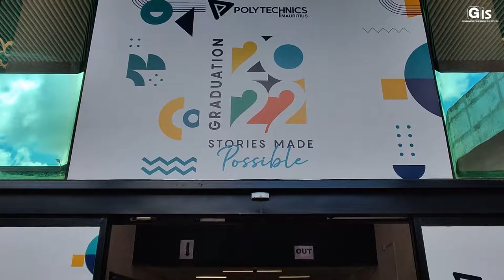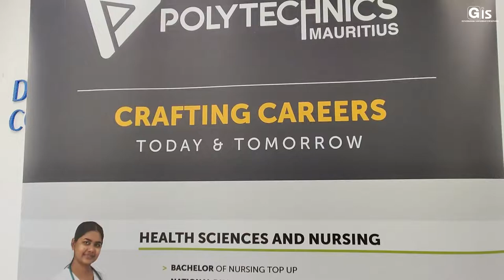Prime Minister graces the first graduation ceremony of Polytechnics Mauritius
A cohort of 371 graduates who have successfully completed their respective programmes at Polytechnics Mauritius, received today, their diploma/degree certificates in presence of the Prime Minister, Mr Pravind Kumar Jugnauth, during the graduation ceremony held at the Côte d’Or National Sports Complex. The Vice-Prime Minister, Minister of Education, Tertiary Education, Science and Technology, Mrs Leela Devi Dookun-Luchoomun, as well as other eminent personalities were present on the occasion.

The students graduated in various fields including Health Sciences and Nursing, IT and Emerging Technologies, and, Tourism and Hospitality.

In his address, Prime Minister Jugnauth congratulated the new graduates and their family as well as the management and staff of the institution who have helped them all along their journey. He underlined the hard work, efforts and resilience of the graduates during their learning journey despite the prevalence of COVID-19 related challenges.

He also dwelt on the setting up of Polytechnics Mauritius which was made in accordance to the need of technical skills and the objective of bridging the gap between education and employability. We aimed at establishing a system that equips learners with innovative cutting-edge knowledge, and technical skills for increased competence in a dynamic work environment, pointed out Mr Jugnauth.

It was important to ensure that all our youths would possess transferable knowledge and skills to take on different types of work throughout their careers, he asserted. According to the Prime Minister, this policy will solve the problem of manpower shortage at middle management level and meet the needs of the country in terms of senior technician posts.

Besides , Mr Jugnauth stressed that the educational reform has introduced high quality technical education and highlighted that the ongoing reform caters for multiple intelligences. He lauded Polytechnics Mauritius as a forward-looking institution that prepares lifelong learners to be industry-ready and life-ready.

Prime Minister Jugnauth reiterated Government’s commitment to rebrand technical education and changing the public’s perceptions so that more students take up skill courses with good career prospects. As youngsters you should be open to change, constantly seek new avenues, be bold, agile and flexible, to tap into the opportunities that lie ahead, he advised.

In his concluding remarks, the Prime Minister called upon the graduates as industry-focused professionals, forward-looking and innovative leaders, to contribute to the transformation of Mauritius into a high-income economy.

VPM Dookun-Luchoomun, on her part, congratulated the graduates for their tenacity and resilience displayed during their journey. She remarked that they have ended one cycle to start another one as the diploma and degrees being awarded is the laying of foundation for work life.

Furthermore, she observed that work life is a continuous process of learning, and emphasised that success will be essentially determined how fast we are able to learn, unlearn and relearn. My Ministry, she added, has been working on creating and facilitating pathways that allow for entry, exit and reentry into the system so that no learner is left behind.

Mrs Dookun-Luchoomun also affirmed that the country needs responsive and responsible citizens, well-trained, entrepreneurial and confident persons who are ready to contribute to the economy and serve society as well as build a culture of care and openness.

As for the CEO of Polytechnics Mauritius, Mr Yamal Matabudul, he underlined that the presence of the Prime Minister at the inaugural graduation ceremony sends a strong signal as to his commitment to the youth and his support to polytechnics education. He also expressed gratitude to the unflinching support and guidance of the VPM Dookun-Luchoomun.

He emphasised that the institution is a story in the making by catering for higher technical education through industry-based diploma programmes, gainful and specialised field of careers, bridges and pathways to universities, technical and non-core and soft skills, and shaping students into skilled and productive senior technicians and humble and caring human beings.

In line with the vision of Government, we craft our programmes in priority with emerging sectors of the economy and we are emboldened by industry partners who see in our students their future pools of talents and mentor them accordingly, he stated.

Mr Matabudul also announced that the institution intends to specialise in marine, aviation smart agriculture, sports and coaching and robotics, amongst others.